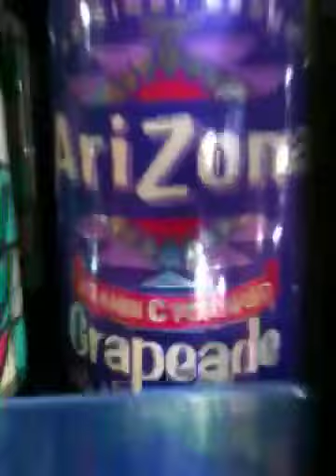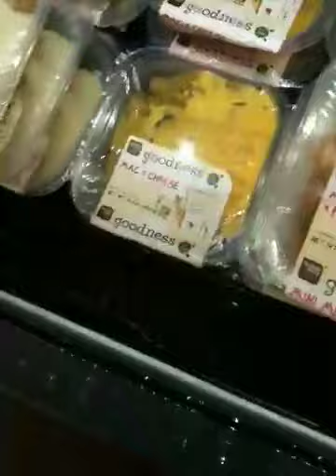To Walgreens!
A trip to Walgreens